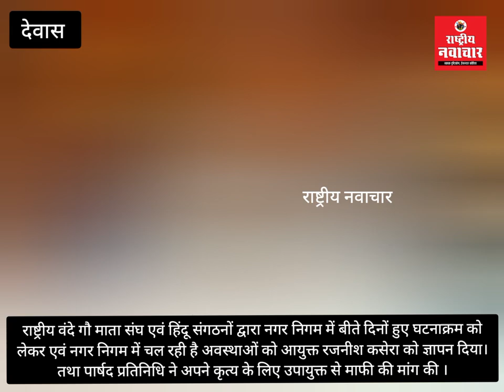आज उपायुक्त। कल आयुक्त और परसो एसपी कलेक्टर के साथ हो सकती है इसी घटना। माफी मांगे पार्षद प्रतिनिधि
राष्ट्रीय वंदे गौ माता संघ एवं हिंदू संगठनों द्वारा नगर निगम में बीते दिनों हुए घटनाक्रम को लेकर एवं नगर निगम में चल रही है अवस्थाओं को आयुक्त रजनीश कसेरा को ज्ञापन दिया। तथा पार्षद प्रतिनिधि ने अपने कृत्य के लिए उपायुक्त से माफी की मांग की ।